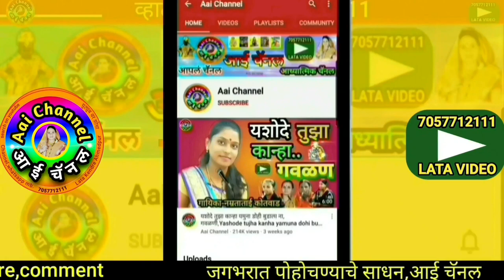अभंग, Gavlani, साधना ढेले, गौळण, भजन गवळणी, gawlani, devotional, गवळणी भजन, मराठी भजन, gawlani, hit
सदरील व्हिडिओमध्ये साधना ढेले यांनी गायलेला अभंग नाचत नाचत पंढरीला जाईन
In this video, We can see superhit abhang nachat nachat pandhrila jain sung by Sadhana Dhele.

याशिवाय व्हाट्सअप,फेसबूक,इंस्टाग्राम,ट्विटर वर संपर्क साधा.
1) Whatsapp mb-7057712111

लताताई केंद्रे..

मो.7057712111

Mb.7057712111

Thanks..!